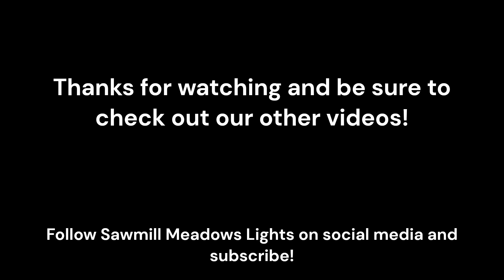This Is Halloween - Sawmill Meadows Lights Halloween 2023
Watch the house dance to This Is Halloween from Disney's The Nightmare Before Christmas! This display features thousands of lights and hundreds of individually carved pumpkins all synced to music!